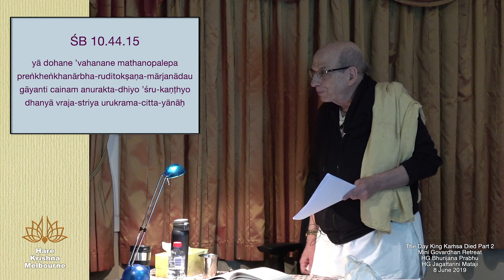The Day King Kaṁsa Died Part 2 of 3 – HG Bhurijana Prabhu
Mini Govardhan Retreat at Hare Krishna Valley with HG Bhurijana Prabhu and HG Jagattarini Mataji - 8th June 2019.

Hare Krishna Melbourne Live Streaming on You Tube:
This link is also in the Morning Class section of our You Tube Channel Page. A link to SoundCloud audio recordings is also in this section.